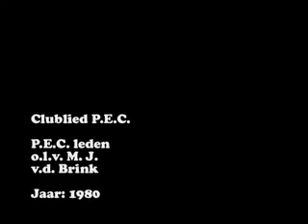P.E.C.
Clublied P.E.C.